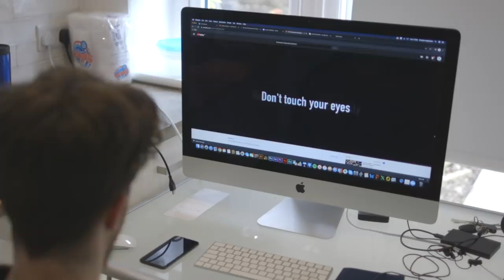2 GUYS, 10 VOICES - I want to break free Ft. Scheiffer Bates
Relevant

Impressions song cover with Scheiffer Bates. I want to break free with queen, featuring Gordon Ramsay, Gandalf, Gollum, Cillian Murphy as tommy Shelby of the Peaky Blinders, Tom Hardy as Alfie Solomons in Peaky Blinders, Pumba of the Lion King, Jesse Pinkman, Morgan Freeman, Jon Snow, Tyrion Lannister of Game of Thrones, Boris Johnson, Darth Vader, Christopher Walken and a few more!

BOSE Headphones